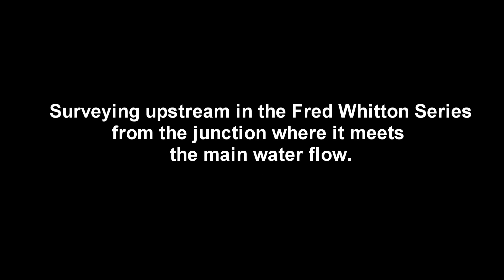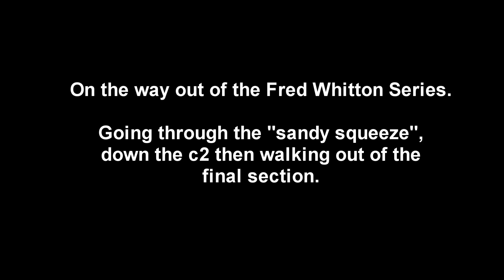Fred Whitton Series in Torca la Vaca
Surveying the wet passages in the Fred Whitton Series, Torca la Vaca, Easter 2016